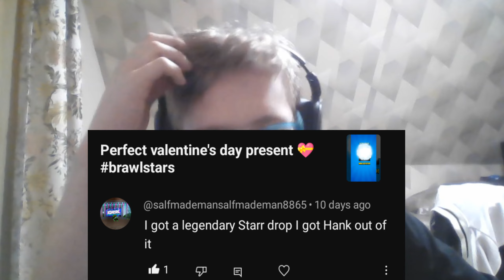Kind of underwhelming... | Reacting to @BrawlStars Brawl Talk! The NEW Ranked Mode!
So today I react to the brand new Brawl Talk for sandsoftime and honestly it was pretty good. To be honest there isn't anything awful I can say about this update but then again there is also nothing exciting I can say.
This update will be nice but honestly there was nothing that really makes me excited for it. U hope the new power league is good, and that's mostly all I have to say.

Chapters:
0:00 Intro
0:30 Reaction
11:54 thoughts
14:49 Outro